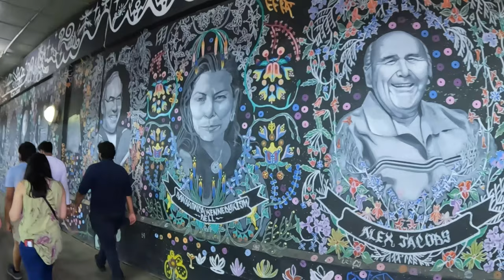টরন্টো সিটি চলুন ঘুরে আসি II One day in city of Toronto II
Canada লোকাল ট্রেন ভ্রমণ II Local train experience in Canada II